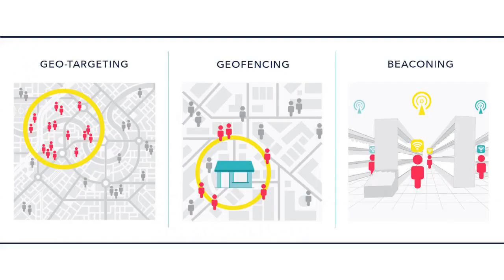Geofencing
Want to know more about the REAL solution Jerry discovered.

to get started on your SUPER simple online business.